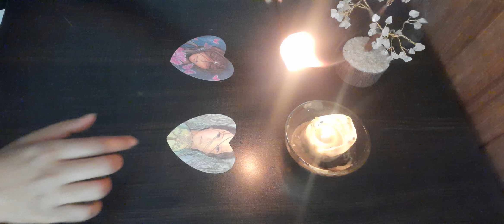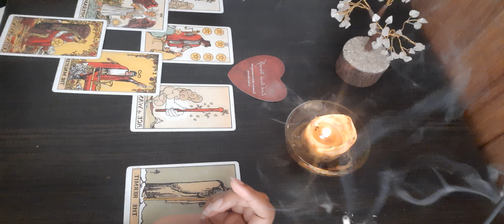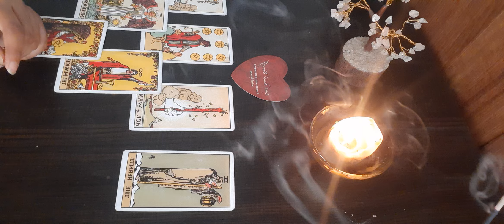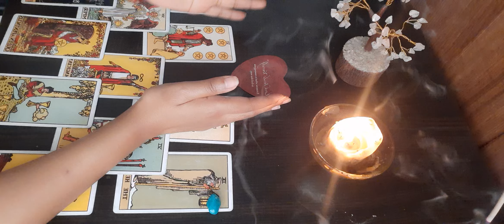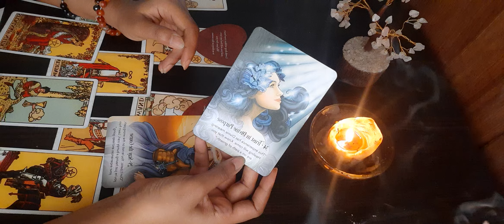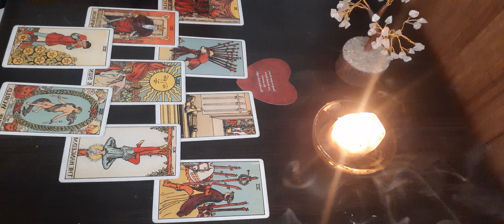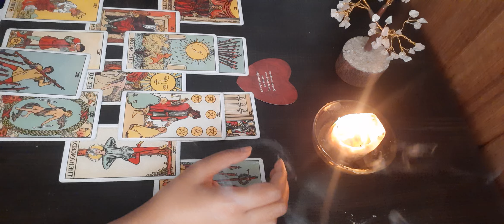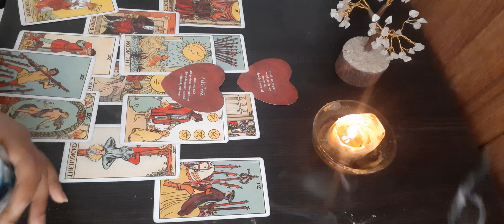DO they really love U ? TIMELESS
Pile 1 - 00:54
Pile 2 - 17:04